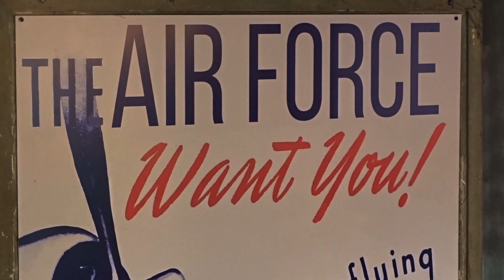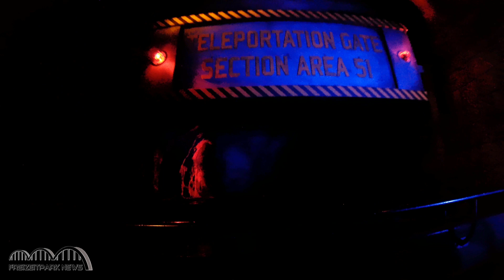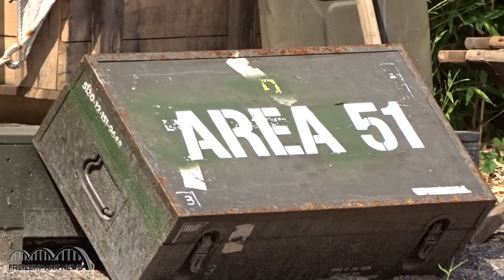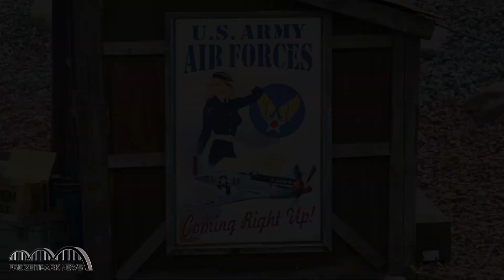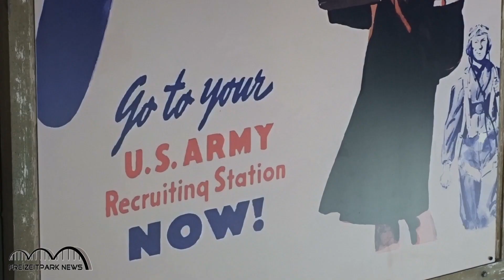Movie Park Area 51 - Top Secret Comeback 2019 ehemals Bermuda Triangle - Alien Encounter Doku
Area51 Top Secret ist eine Wasserbahn vom Typ Spillwater und wurde 1996 im Warner Brothers Movie World eröffnet. Die Bahn wurde vom Lichtensteiner Hersteller Intamin AG Hergestellt und fuhr bis 2018 unter dem Namen Bermuda Triangle - Alien Encounter. Nach einer optischen und akustischen Umgestaltung der Bahn, wurde sie im August 2019 unter dem neuen Namen "Area 51 - Top Secret" eröffnet. Was die akustischen Veränderungen betrifft, so hat hier wiedereinmal @IMAscore ganze Arbeit geleistet und eine tolle Mischung aus dem bisherigen und neuem geschaffen!